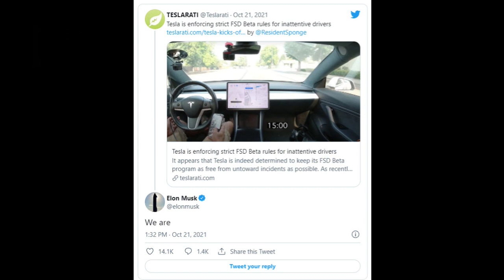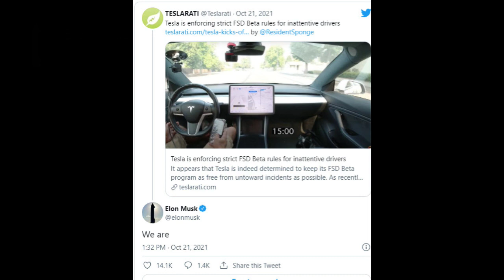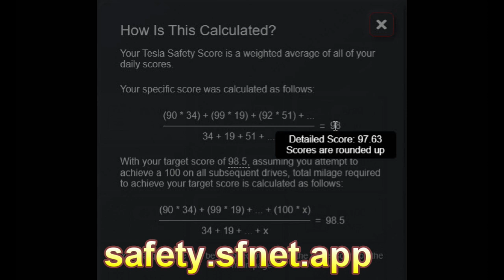Tesla FSD Beta 10.3 delayed for Scores 99 & 100 AND How Many Miles Do You Need to Drive to Get It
Elon tweeted that FSD Beta 10.3 was delayed until Sunday due to a problem with left turns at stop lights! Also I show you an online app that will tell you how many miles you need to drive with scores of 100 to get to target score like 99. tesla, teslamodel3 @elonmusk

BougeRV Tesla Model 3 Trunk and Frunk Lifts
TapTes Charging Cable Organizer
Basenor's Tesla Model 3 Mud Flaps Splash Guards
Brosan Tesla Model 3 Floor Mats Set
BougeRV Ultra-bright Interior LED Lights Bulbs
EV Armor Tesla Model 3 center console wrap kit
HCYANG's Cup Goosemeck Phone Holder

Current Software Version: v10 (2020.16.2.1)
Configuration: Red Tesla Model 3, Hardware 3 (FSD Computer), Rear Wheel Drive (RWD), Long Range Battery (LRB), Enhanced Autopilot (EAP), Full Self Driving (FSD) (still waiting for this. ), Premium Upgrade (PU), Standard 18" Aero Wheels (too many potholes in my area).

Intro and Background Song: Power Director Smart Sound - Good Influence